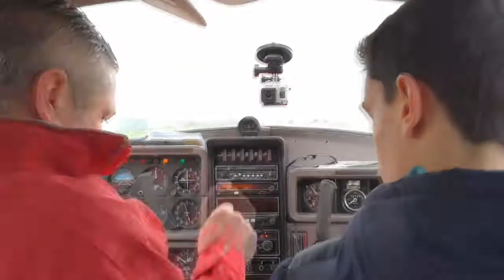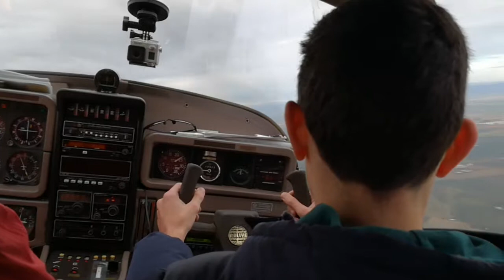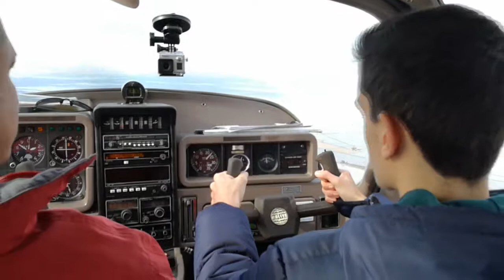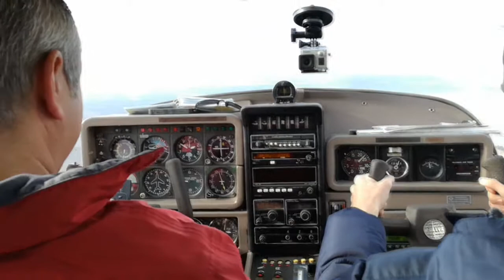Sergio Pilota avioneta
Primer vuelo como piloto de Sergio sobrevolando la rivera del Guadalquivir.